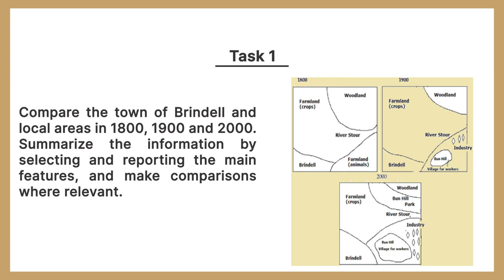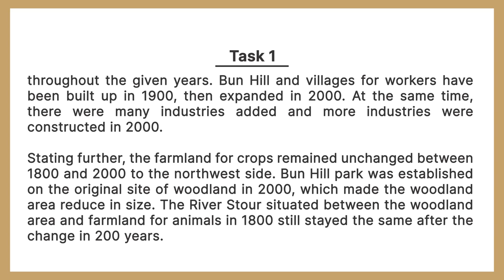IELTS Academic Task 1 - Map Sample Answer II Learn how to explain Map in IELTS Writing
Our Key features are:
• Personalized Coaching
• Experienced